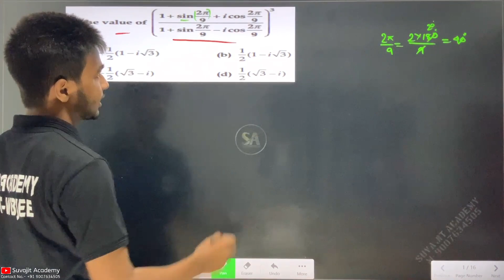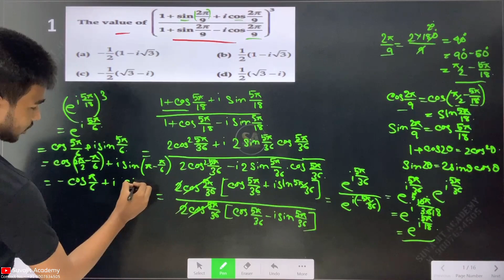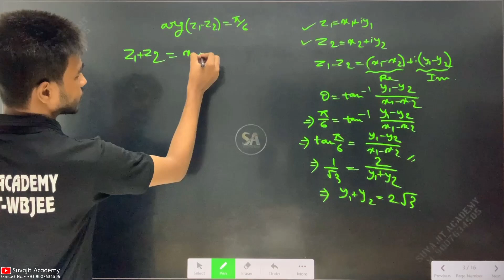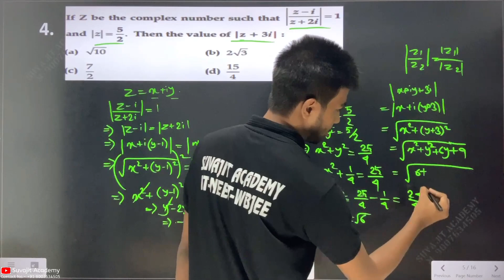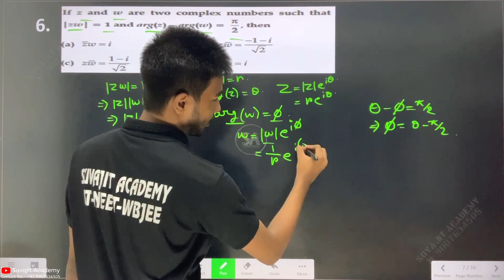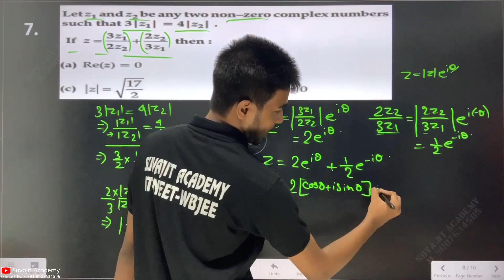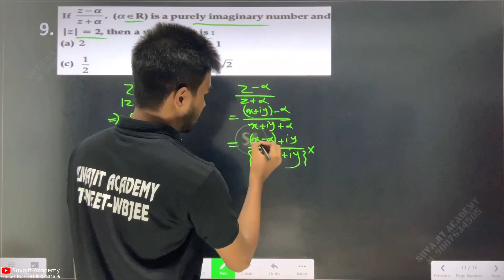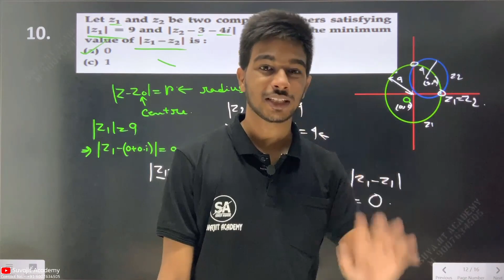Math Complex Number JEE Main PYQ Solution by Souvik Saha WBJELET Rank 1 | JELET | WBJEE | JEE (M&A)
WBJEE | JEE (M & ADVANCE) | NEET-

➡️ For Further Details:
ADDRESS: 6/81 | BIJOYGARH | JADAVPUR | KOL- 700032.